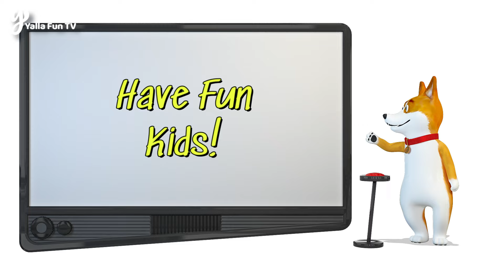Funny Dog Dancing on Jingle Bells Song for Kids | Fun and Festive | Yalla Fun TV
Welcome to Yalla Fun TV! Get ready for a hilarious and festive video featuring an animated dog dancing to the popular "Jingle Bells" song. Perfect for kids and children of all ages, this video combines the cheerful holiday music with lively animation to bring joy and excitement to your holiday season!

🎶 What You'll Enjoy:

    An animated dog dancing to "Jingle Bells"
    Colorful and engaging visuals
    Festive holiday atmosphere
    Fun and lively entertainment for kids

🌟 Highlights:

    Watch the funny dog groove to the cheerful tunes of "Jingle Bells"
    Perfect for holiday celebrations and parties
    Engages children with its fun and playful animation
    Helps kids enjoy music and dance in a joyful setting

👨‍👩‍👧‍👦 Ideal For:

    Kids of all ages
    Holiday family gatherings
    Classroom activities
    Daycare and preschool entertainment

Join us on Yalla Fun TV for a fantastic time as the dancing dog brings the "Jingle Bells" song to life with its fun moves and festive spirit. This video is sure to bring smiles and laughter to your kids and make your holiday season even more special. Don't miss out on the fun—tune in and dance along!